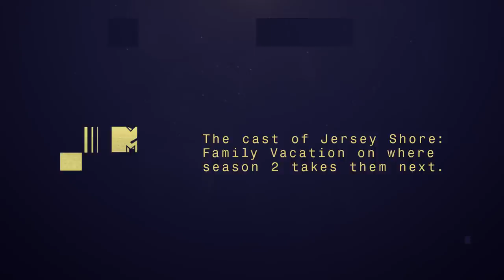Cast of 'Jersey Shore' on Red Carpet | 2018 MTV Movie & TV Awards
The cast of "Jersey Shore: Family Vacation" chats with Nessa on the 2018 Movie & TV Awards Red Carpet.

2018 MTV Movie & TV Awards: Monday, 6/18 at 9/8c on MTV